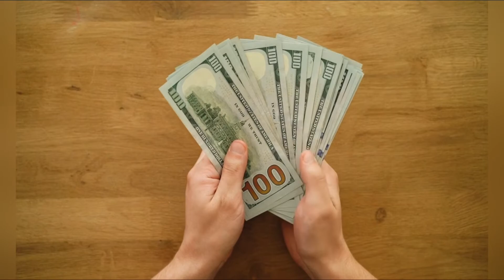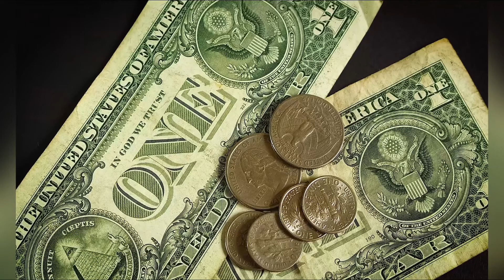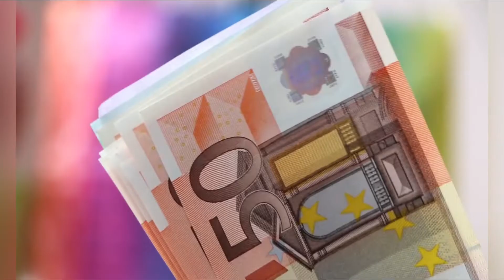Ақша табу жолдары. Ақша табудың 5 әдісі. Ақшалы болу жолы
Баршаңызға салем достар!
Каналға қош келдіңіз.
                                                                          @gulnazik.konys инста парақшам

Бұл канал сіздерге пайдалы ақпараттармен баю жолдары туралы айтылатын болады. Әр адам бай болуға лайықты және тиісті. Психологиялық жағымды ақпараттарды  есту сіздің өміріңіздің сапасына әсер  етеді. менімен бірге дамыңыз.